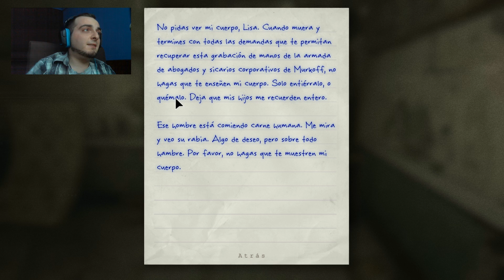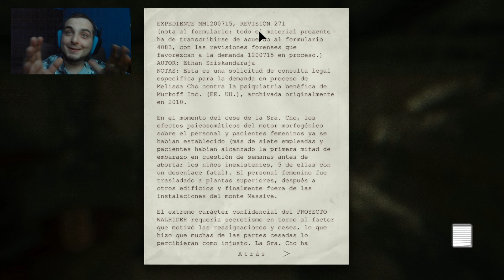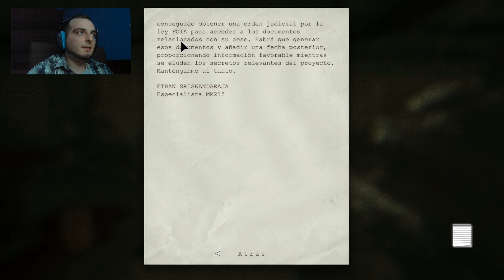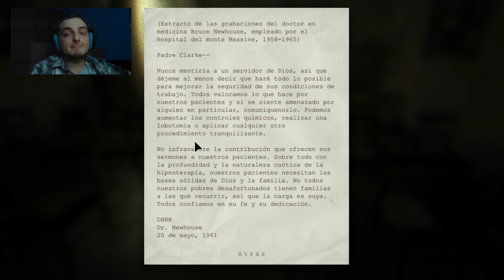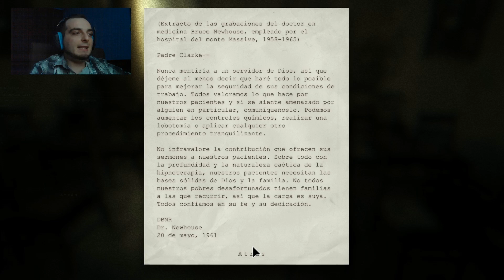UN NUEVO NÉMESIS | Outlast - Whistleblower Dlc - Let´s play #2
Hoy en el canal, regresamos a outlast, el juego que consiguió romper el miedo y hacerme usar pañales, el juego que destronó la LEYENDA del macho asturiano, aunque resistente ya no invicto en el terror

Mi ordenador.
Procesador: Intel I7 4770K
Ram: G-SKILL RIPJAW 16 GB
T.Grafica: Msi Nvidia GTX 660
Monitor: Asus Vm223 23pulgadas
Ratón: Razer Imperator BF3